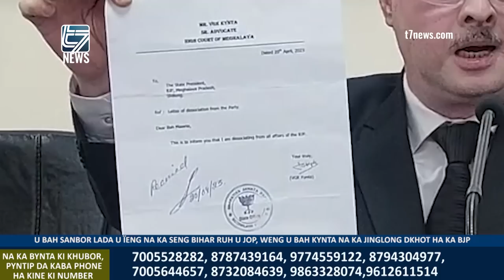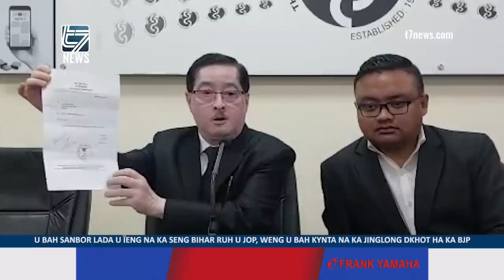U BAH SANBOR LADA U ÏENG NA KA SENG BIHAR RUH U JOP, WENG U BAH KYNTA NA KA JINGLONG DKHOT HA KA BJP